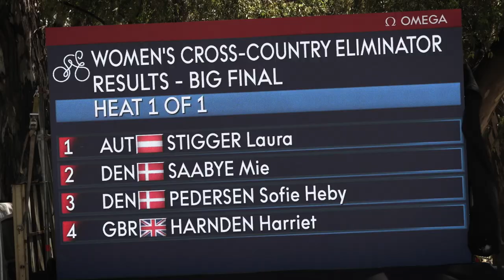Eine Klasse für sich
Sie ist Weltmeisterin mit dem Mountainbike und auf der Straße – und jetzt ist Laura Stigger auch im Eliminator nicht zu schlagen. Bei uns gibt’s das Action-Movie!